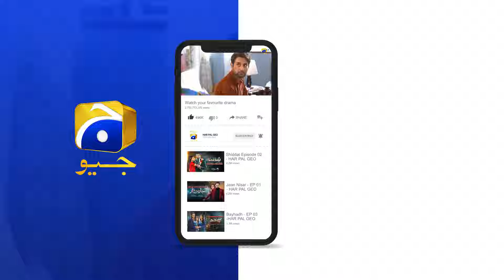Kaffara Episode 47 | 𝐁𝐞𝐬𝐭 𝐌𝐨𝐦𝐞𝐧𝐭 𝟎𝟐 | Ali Ansari - Laiba Khan - Zoya Nasir - Har Pal Geo